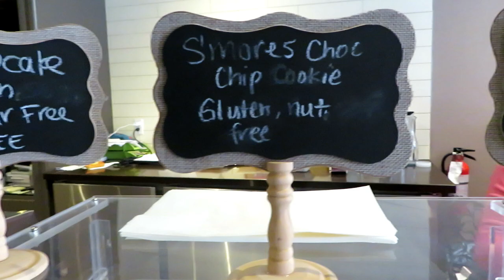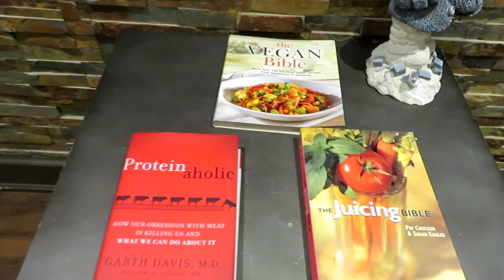Mathilda's Vegan Restaurant in Oshawa // COVID Quarantined Take Out // Review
Come with me as I support a local vegan restaurant called Mathilda's, located in Oshawa, Ontario CANADA. I visited them for the first time during the COVID-19 social distancing. All restaurants are either closed, or only offering take out. It was well worth the trip, and happy to support a local business during this time.

Mathildas.ca

Live Your Life by Velvet Moon